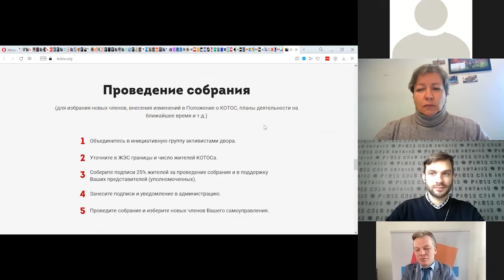Courtyard revolution in Belarus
Online press conference: courtyard revolution in Belarus

The events of the summer and autumn of 2020 awakened the activity of Belarusians in their courtyards: people began to get to know each other, interact, organize local events, protect murals and memorials, improve the territories of their yards and defend the right that it is the residents decide which ribbons will hang on the fence, not some masked people.

The Sunday rally branded as A March Against Fascism followed an altered tactic: 25 dispersed marches were held across Minsk alone preventing a concentration of the riot police. The authorities focused on repressing local communities throughout the week, but on Sunday, despite the use of special means, failed to effectively counteract the protesters.

Speakers:

-Vital Rymasheuski, co-chairman of the Belarusian Christian Democracy, core member of the Coordination Council engaged in organizing collegial bodies of the territorial public self-government (KOTOS).

-Andrei Yahorau, core member of the Coordination Council, director of the Center for European Transformation

-Tatsiana Vadalazhskaja, coordinator of the Belarusian Flying University, sociologist